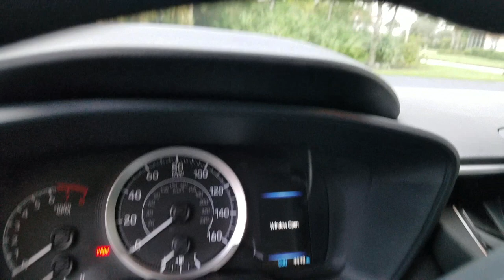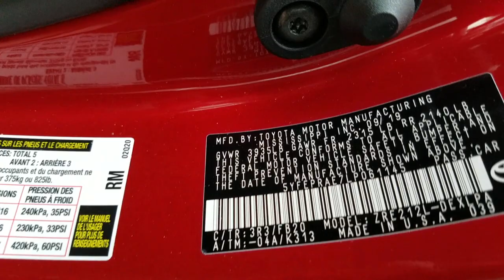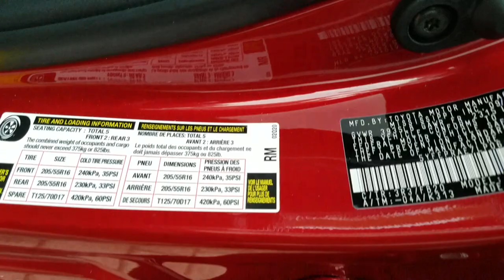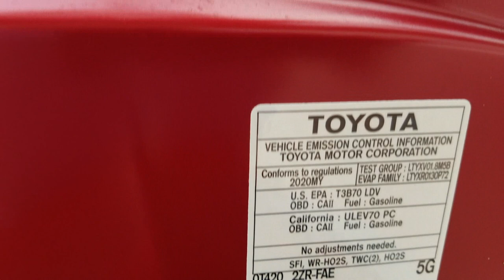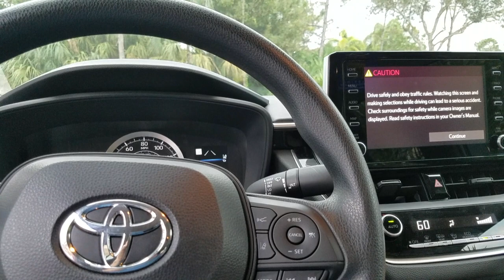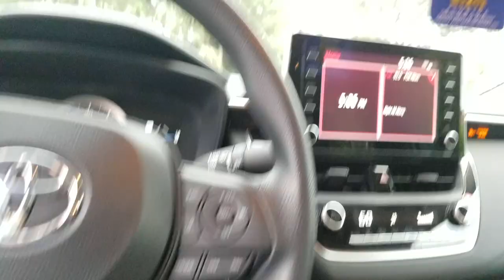2020 Toyota Corolla Review. Little car Big room!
The Yoder is long gone but not forgotten! Someone else can rent it and trash  little red